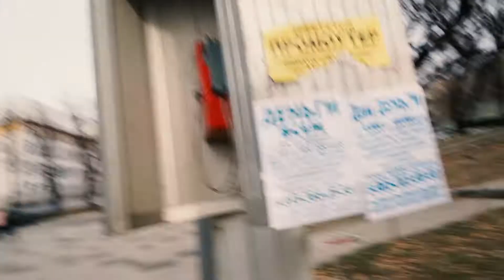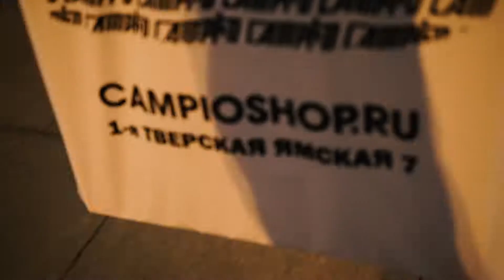Как мы фоткались и приоделись !!!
Дмитрий Ким - Танцор Видеограф ,Кофеман,
Фотограф Любитель  из Москвы.